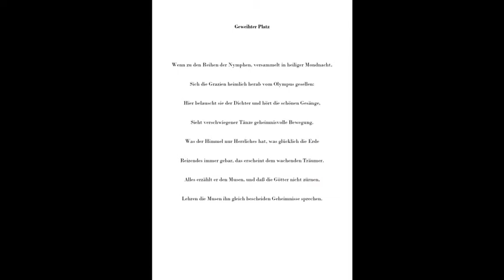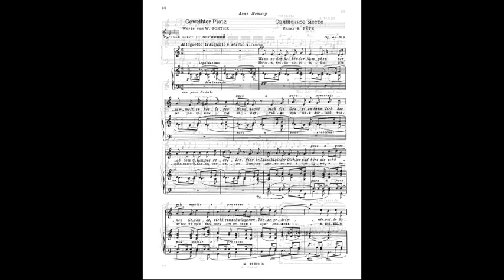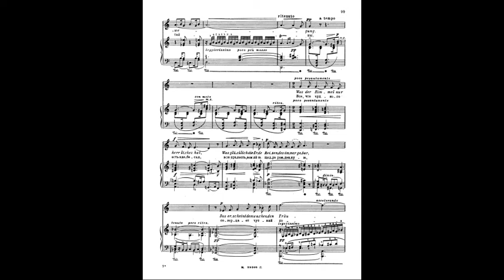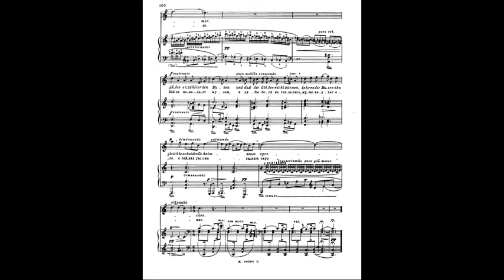Nikolai Medtner: Sonata-Vocalise (1st part), on the text by Goethe "Geweihter Platz" (with score)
Cristina Nadal, Soprano
Igor Cognolato, Pianist
LIVE RECORDING 2019 provided by Infinity Studio - Paolo Carrer